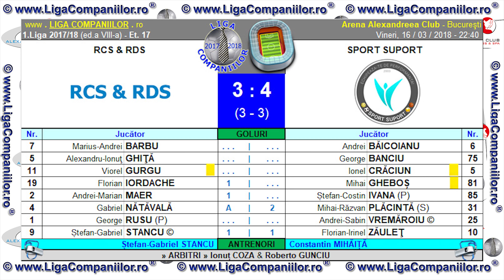Rezumat RCS & RDS vs Sport Suport (1.Liga Companiilor 2017/18)